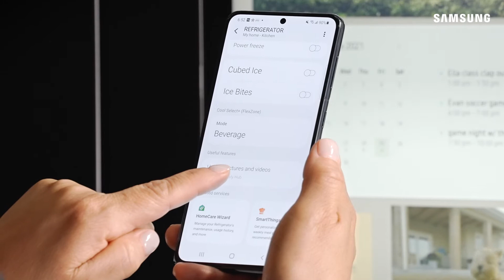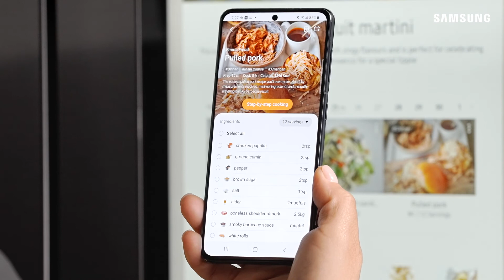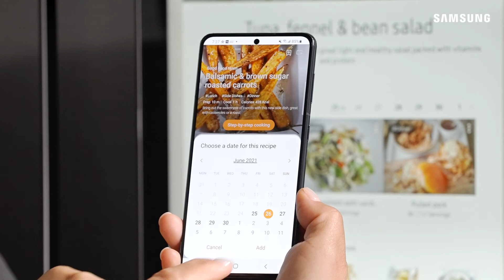Use SmartThings to control Family Hub 6.0 from your phone | Samsung US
Once you’ve updated your fridge to Family Hub 6.0, the Family Hub mobile app will no longer work with your fridge. However, there’s no need to worry. You can still monitor your Family Hub refrigerator from your phone. Simply add your fridge to your SmartThings app, and manage it from there. With SmartThings, you’ll still be able to use View Inside, upload photos and videos, edit your food preferences, and more.